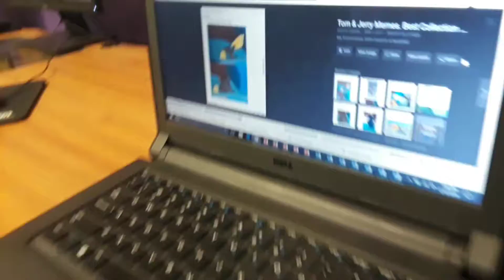Vlog 31 (chin hair)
Funny moments irl
Hanging out with the g-hoes with quick vlogs